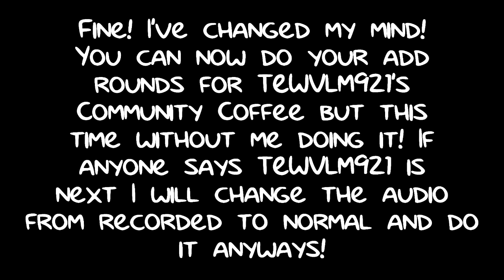Well, I changed my mind!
You can now make Add Rounds for TEWVLM921CCAR from now on! But please whenever you're making add rounds don't record it with Mobizen because it will sound bad! And I will change the audio to normal and do it if you say I am next! Not being mean!